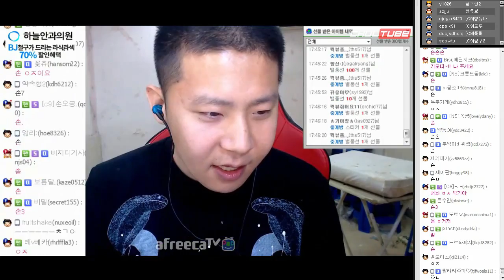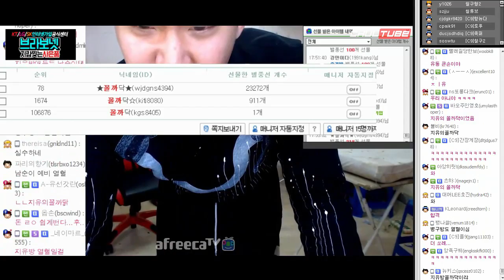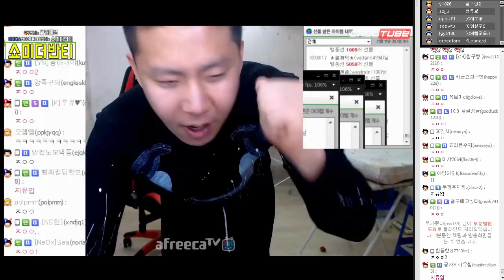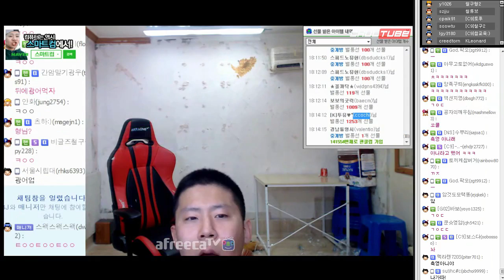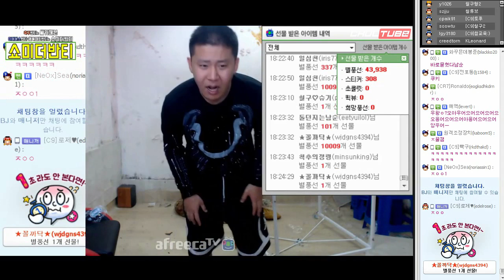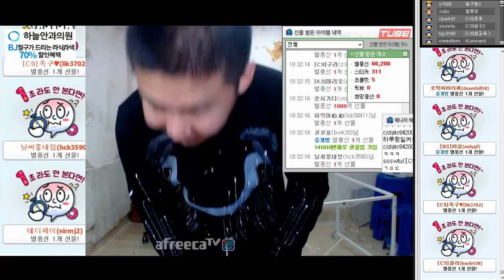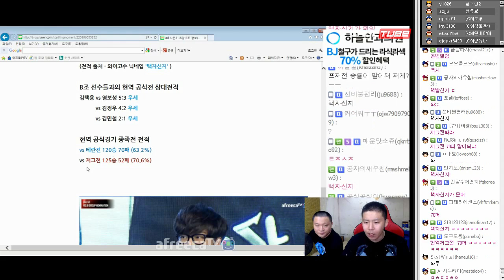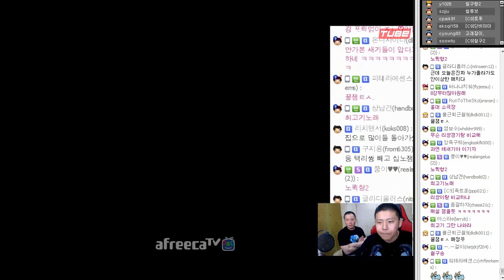시급이 800만원?! 별풍선 폭격맞은 철구, 도대체 무슨일이야? (17.05.02-1) :: ChulGu